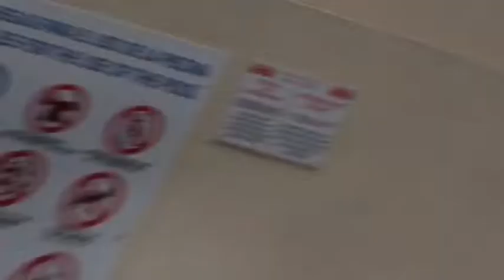Chilling at the pool again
{frank hatcher}